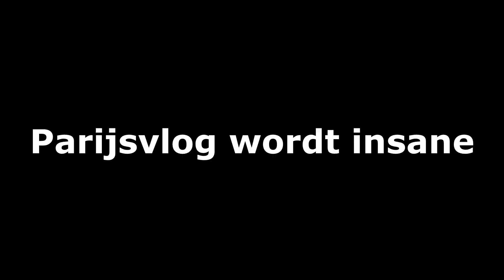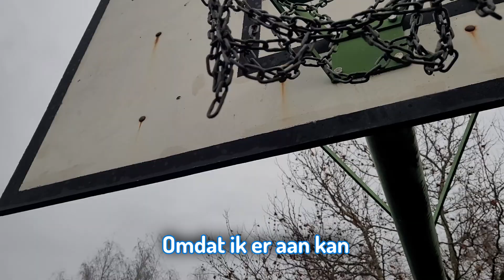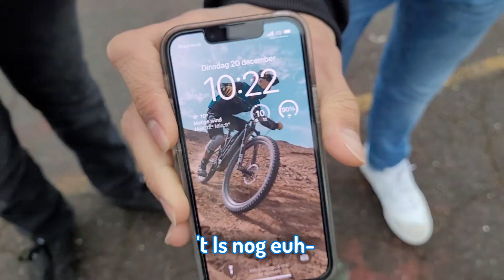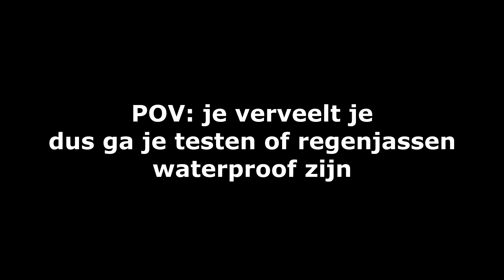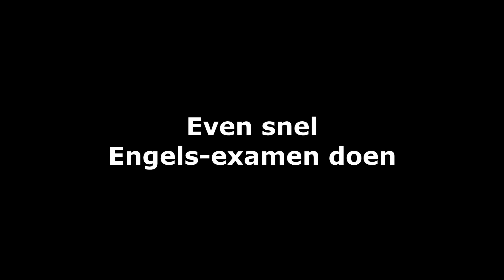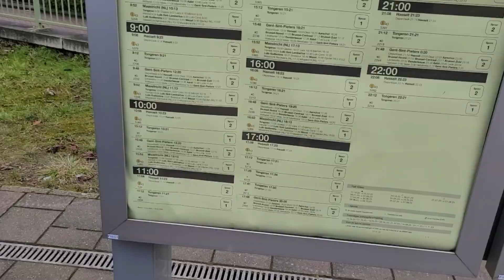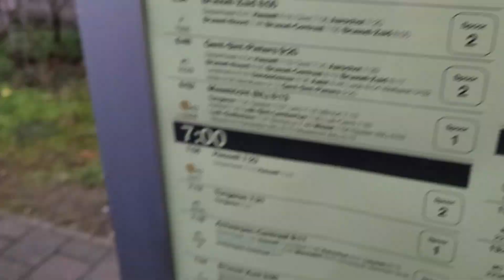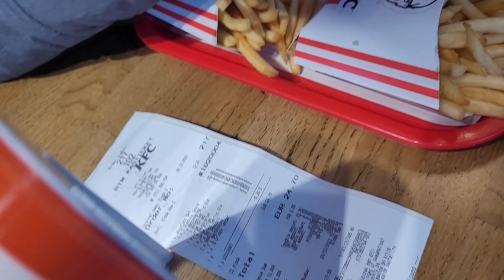15 minuten puur PLEZIER